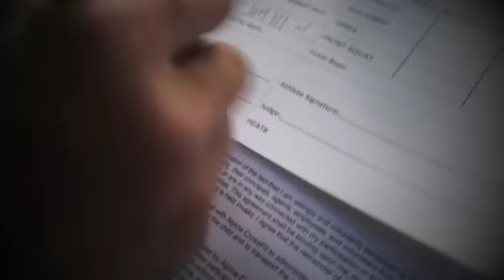2012 Legends Competition - Friday Highlights (Day 1 of 2)